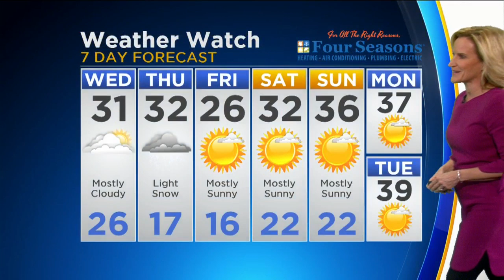CBS 2 Weather Watch 10 p.m. 11/4/18